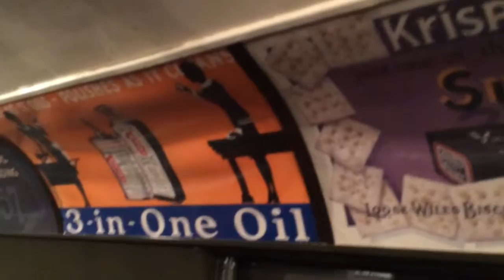F Holiday Nostalgia Subway arriving 42nd St, NY, NY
Train Whistle blown several times during our northbound trip on this vintage subway train.
12/13/15